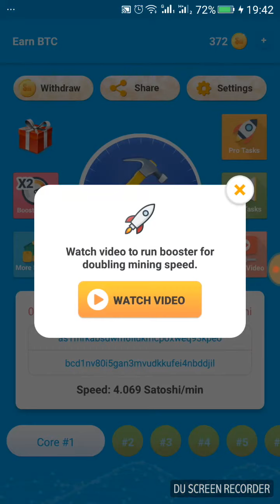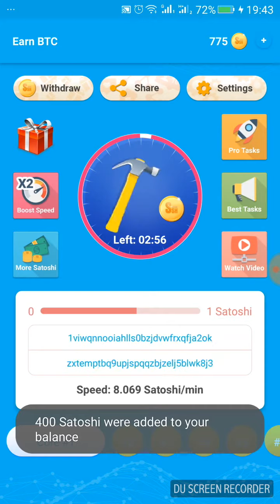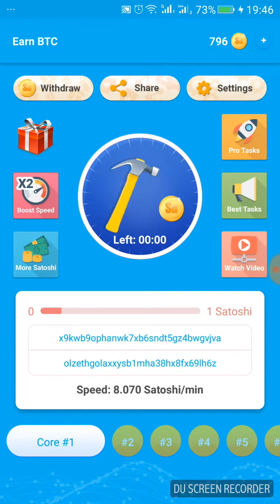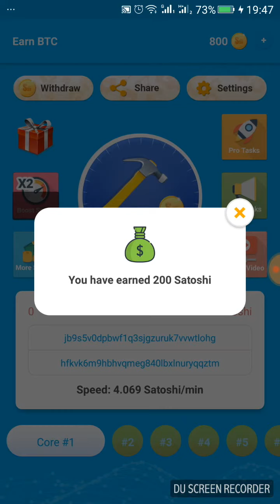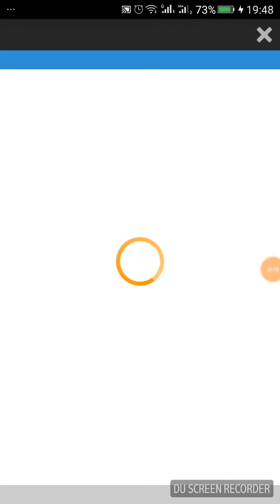Best BTC mining app on mobile phone